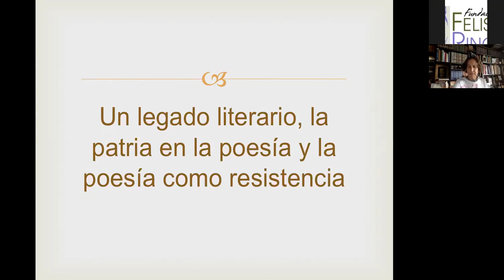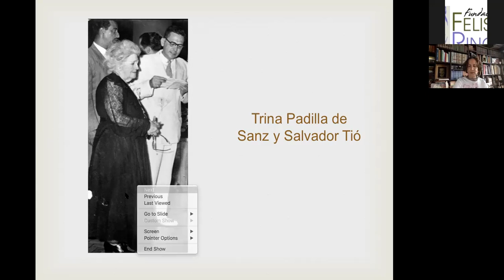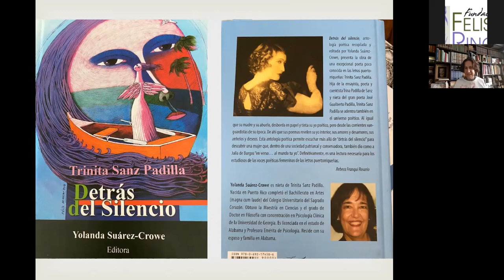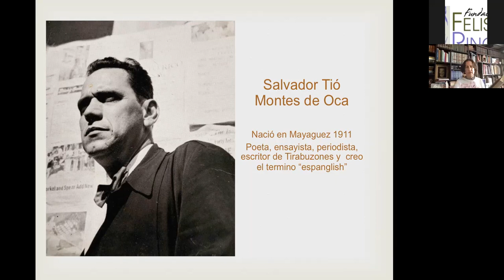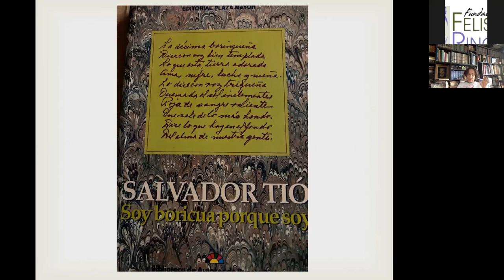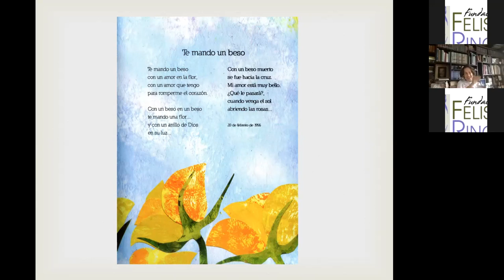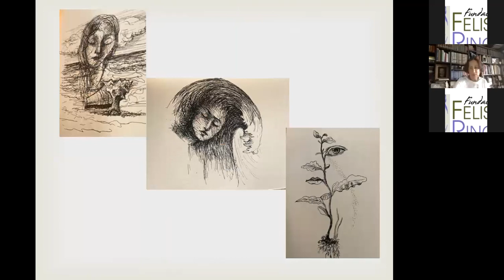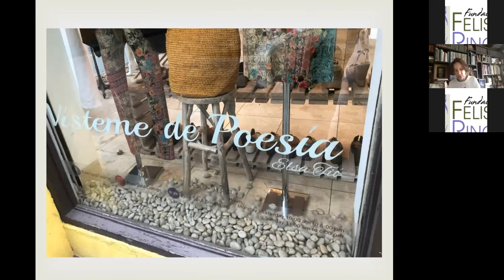Un legado literaria, la Patria en la poesía y la poesía como resistencia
Elsa Tió habla sobre el legado poético de José Gualberto Padilla  "El Caribe", Trina Padilla de Sanza "La Hija del Caribe" , Salvador Tió y la obra poética de Elsa Tió

Gracias al apoyo del